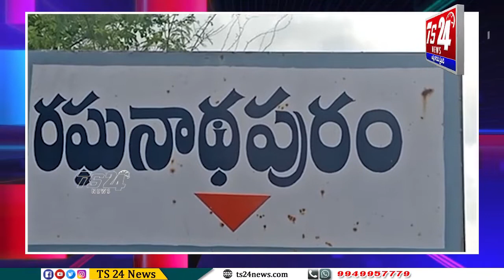BULLETIN 3PM|TS24 News